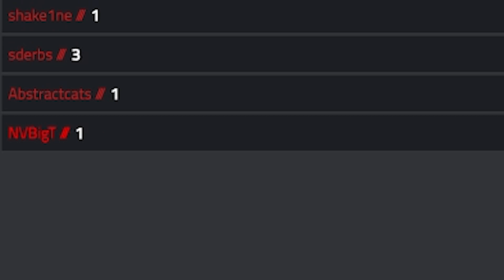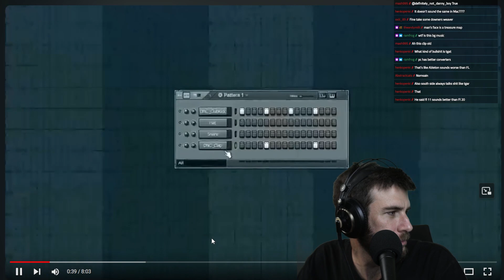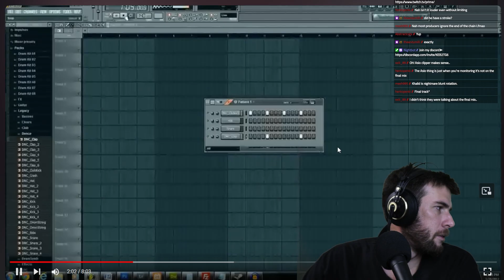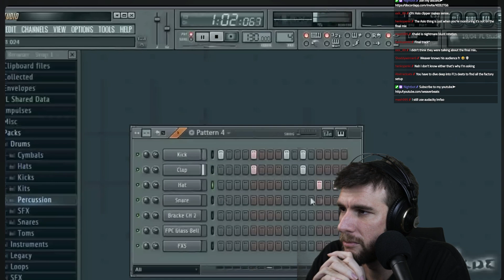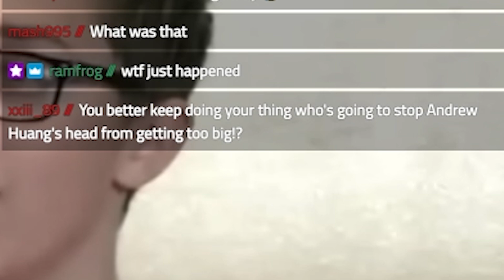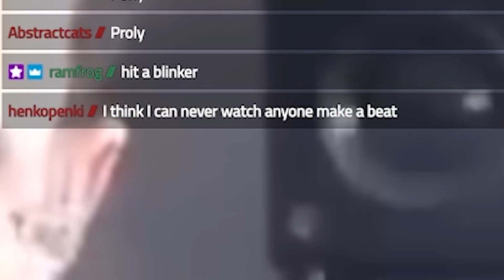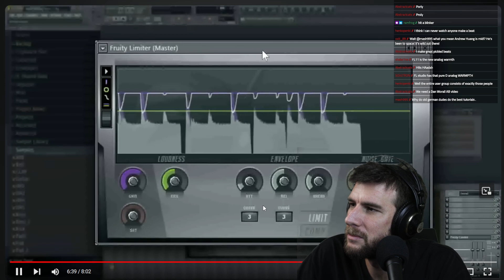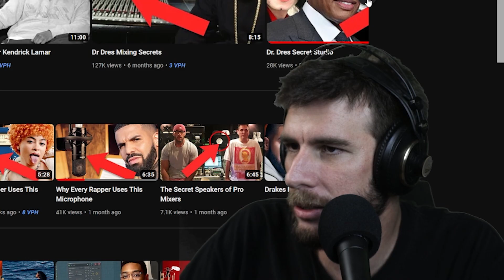FL Studio's Biggest Myth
👉🏼ORIGINAL VIDEO(s) -